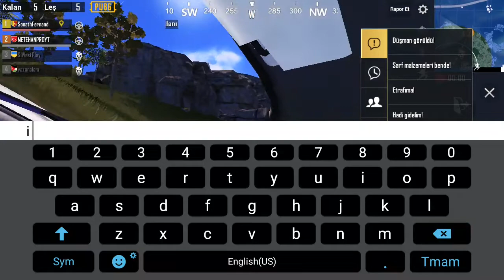PUBG MODILE - SANHOK'TA BİRİNCİ OLMAK GÜZEEELLL, TUUTMAYINNNN..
SANHOK HARİTASINDA ÇILGIN SAVAŞTIK BİRİNCİLİK BİZİMM.